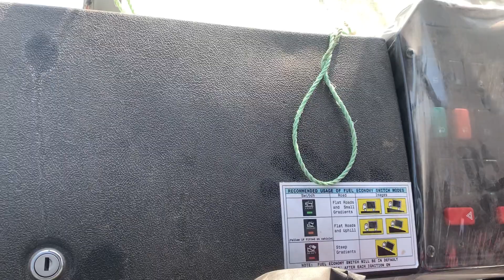TATA 4830 BS6 PHASE2 NEW MODEL ROAD FULLREVIEW gilltruckbodyworks truck tata4830 tatamotors#2023